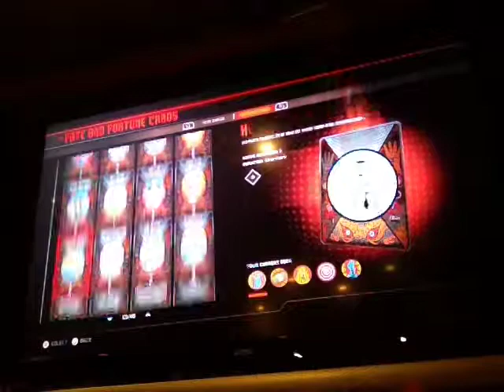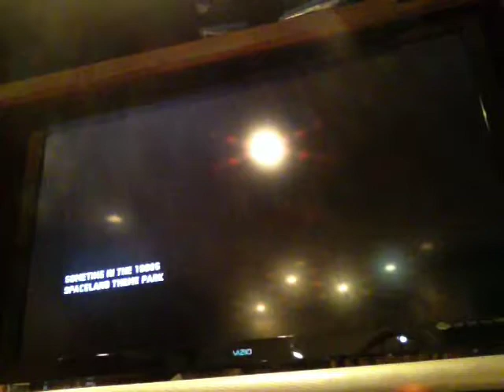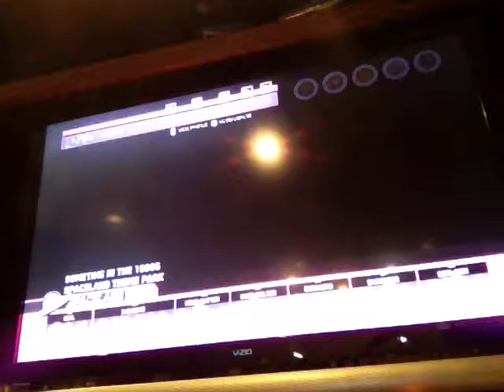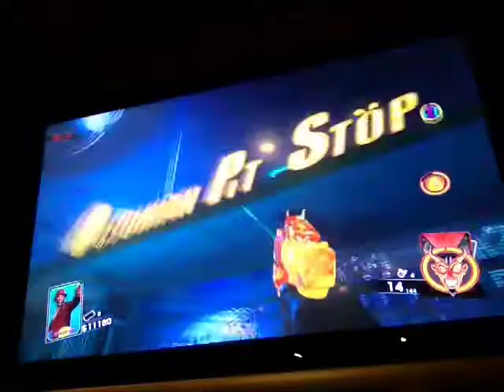My first video